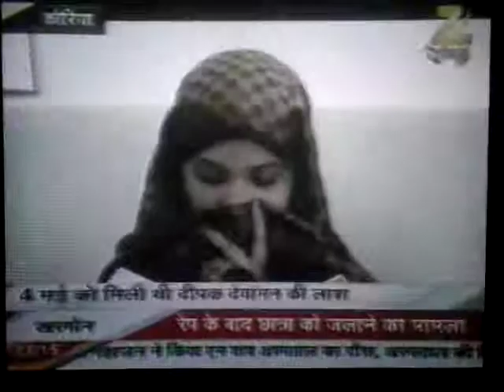कोरिया चौकी खुलासा मर्डर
zeenewsmpcg.korea khulasha marder